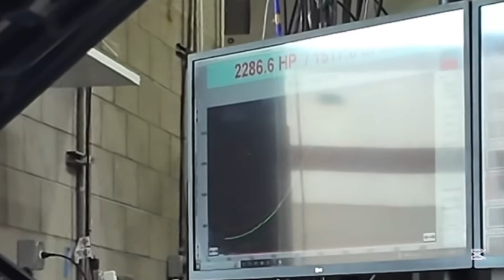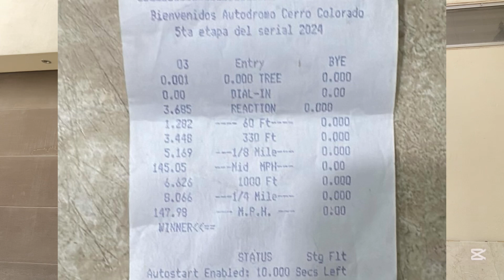EL NISSAN GTR MÁS RÁPIDO DE MÉXICO EN EL TROZADERO 2K24 1/4 1/8 Milla